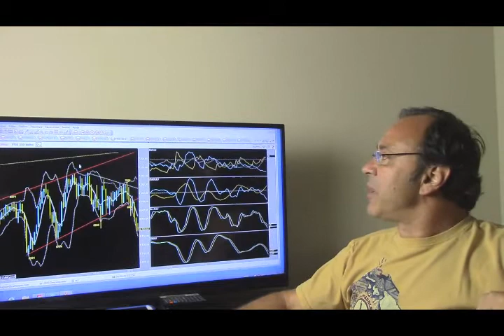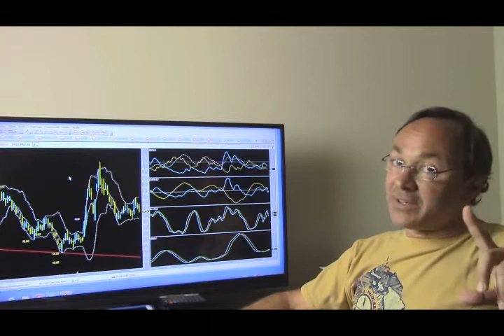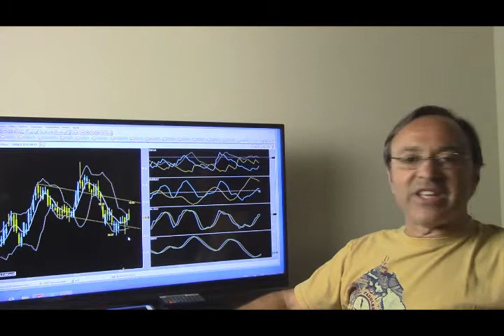Análise do Didi Aguiar - 09/06/2015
O grafista Didi Aguiar faz sua análise do mercado para esta terça-feira, dá dicas e aponta tendências futuras.